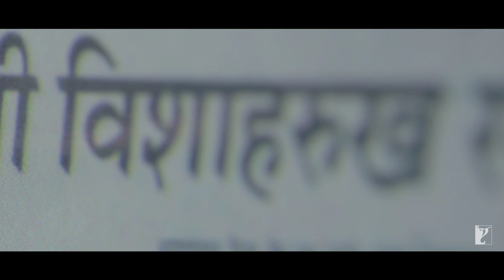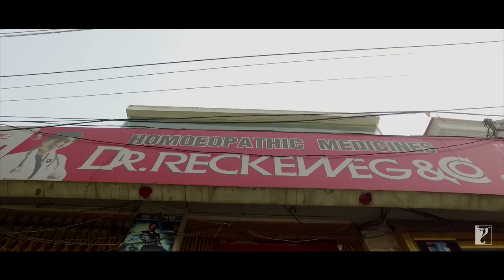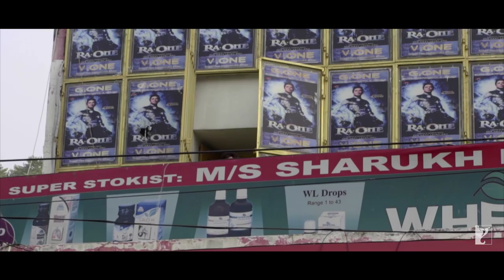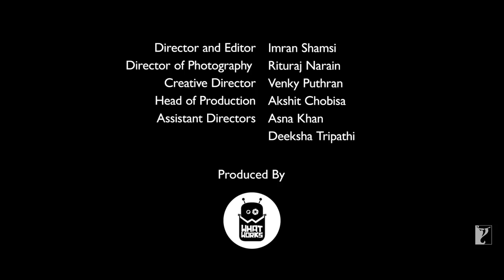Tu Nahin Samjhega Part 3 - Lucknow Ka SRK - Fan | Shah Rukh Khan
Vishahrukh is one of the most passionate SRK fans you will ever meet.  A look into his world, that revolves around SRK, will definitely amaze you. Everyone in Lucknow knows him and now everyone in the world will know him.

🎬 Movie Credits:
Movie: Fan
Starring: Shah Rukh Khan
Director: Maneesh Sharma
Producer: Aditya Chopra
Director of Photography: Manu Anand
Release Date: 15 April 2016

Synopsis:
In a world of labels it’s easy to forget who made sportsmen, pop singers and matinee idols into stars, superstars and megastars - the FANS. Every FAN has their own personal relationship with their hero - it’s almost a Love Story.

FAN is the story of Gaurav (Shah Rukh Khan) a young man, 20 something, whose world revolves around the mega movie star Aryan Khanna (Shah Rukh Khan) or God as he refers to him.

From the by lanes of Delhi, young Gaurav embarks on a journey to the city of dreams, Mumbai, in order to wish his God on his birthday. After all, he is Aryan’s biggest FAN and even has a striking resemblance to him - how difficult could it be for the world biggest FAN to get an audience with the world’s biggest Star.

When things don't go according to plan, Gaurav’s love and passion for his God turns in to a dangerous obsession that crosses the fine line.

In an edge of the seat thriller, FAN will peel away at both Gaurav and Aryan’s personalities and characters as the two men discover people within themselves that even they didn't know existed, and we’re left wondering who to sympathize with and whom to root for - can we really pick a side, after all, Superstars are also human beings but each one of us is also a FAN.